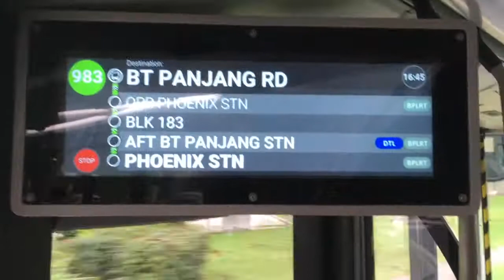[2/2] SMRT Buses MAN ND323F A95 (Batch 4) SG6020R on Service 983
3 July 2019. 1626hrs-1645hrs. After few years when I never take Service 983, the route had extended and I felt that this route is better than expected. I felt that I may take Service 983 more next time if I feel like I want to. Let’s hope I can get it more often!

Second part serve Choa Chu Kang Neighbourhood 8 majority and heading way to Phoenix. Thanks alot for MAN ND323F A95 (Batch 4)!

Specifications:
Journey Rating: 87%
Start route: Choa Chu Kang Bus Interchange
End route: Phoenix Station (44141)
Stop recording: Choa Chu Kang Road